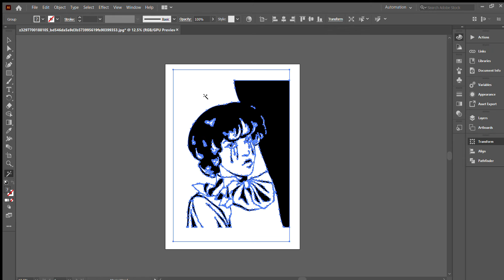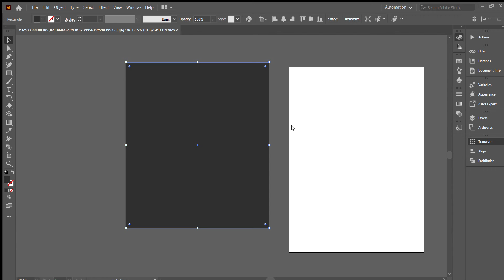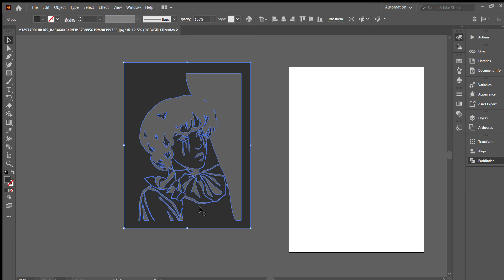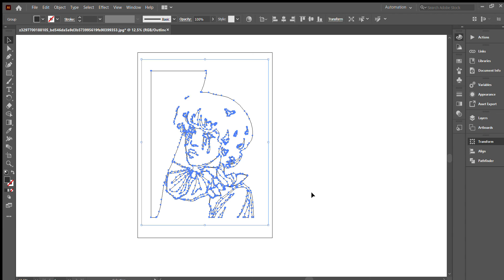Hướng dẫn tạo file cắt Decal in lưới